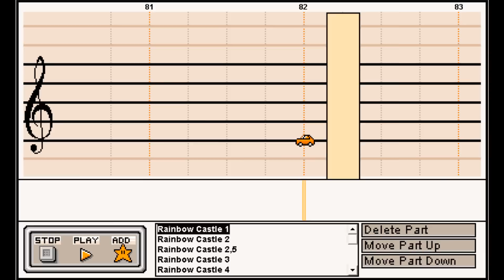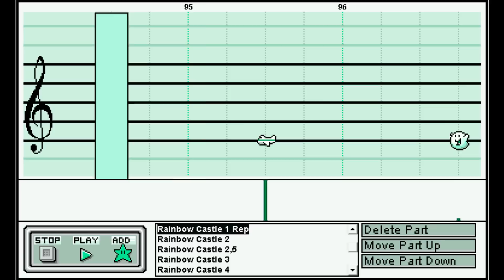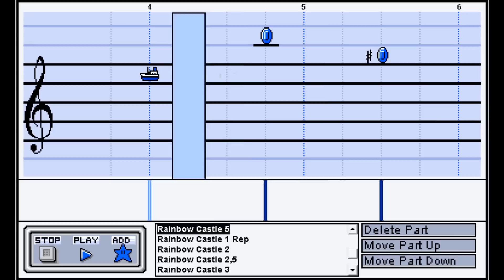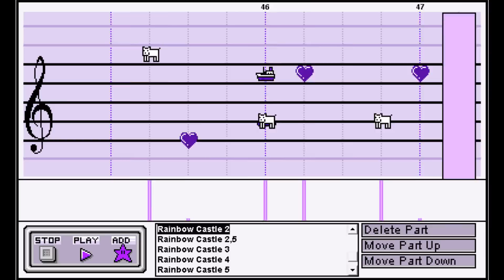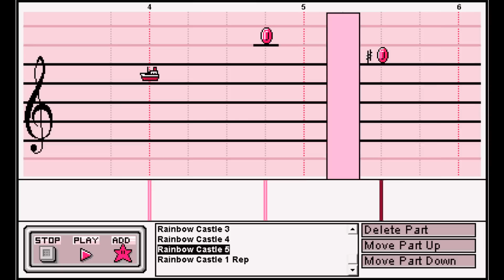Mario Paint - Bomberman 64: Rainbow Palace (Arranged)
This was fun to compose. I love this song, this game and this level.

Rainbow Palace is the secret level in Bomberman 64, which can be accessed by collecting all 100 gold cards.
The song itself wasn't hard to compose, but I had big problems fitting all the instruments and octaves into a single soundset. Many instruments have 2 different samples.
Also, I added a video effect that I considered being fitting to the name of the level :D